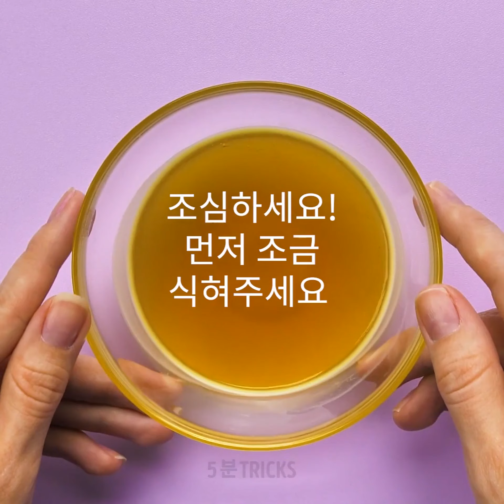19가지 놀라운 네일 아트 아이디어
당신을 빛나게 해줄 멋진 네일 팁과 요령

안녕하세요 여성분들, 새해가 다가오고 있어요, 그러니 재미있는 팁을 통해 손톱을 반짝이게 만들어보는 건 어때요? 영상을 보고, 멋진 아이디어와 튜토리얼을 배워보세요.
- 영상의 첫 번째 부분을 통해 멋진 홀로그래픽 효과를 내는 파우더와 반짝이를 이용해 손톱을 반짝이게 만들어보세요. 조각이나 가루를 이용해도 되지만, 제가 제일 좋아하는 종류는 홀로그래픽 네일 호일이에요. 손톱에 톡톡 두드려주면, 정말 멋지고 추상적인 모양을 만들 수 있어요.
- 스파이더 젤을 이용하면 손톱에 추상적인 이미지를 새길 수 있어요. 두 가지 다른 색을 이용하고 층을 쌓으면 멋지고 입체적인 디자인을 완성할 수 있어요.
- 좀 복잡한 디자인을 원한다면, 마블 디자인이 좋아요. 투명 매니큐어와 검은 매니큐어를 사용하세요.
- 인체에 무해한 PVA 글루를 이용해 뗏다 붙일 수 있는 베이스 코트를 만들어보세요. 매니큐어 제거제가 필요없어요.

타임스탬프:
0:07 – 아름다운 젤 청소 아이디어
2:09 – 파란 반짝이 네일 튜토리얼
3:27 – 멋지고 복실한 네일
6:40 – 귀여운 물감 네일
8:26 – 손톱 기는 법